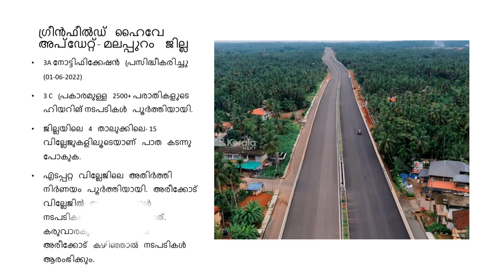Palakkad Kozhikode Greenfield Highway Updates- - മലപ്പുറം ഗ്രീൻ ഫീൽഡ്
Kozhikode Palakkad Green field - Malappuram District Update PART 3
പാലക്കാട് കോഴിക്കോട് ഗ്രീൻ ഫീൽഡ് അപ്ഡേറ്റ്
കോഴിക്കോട്, പാലക്കാട്, മലപ്പുറം

Malappuram district

Music Description
Diamond Ortiz - Topic
Crock Pot

Queries Solved

palakkad Kozhikode greenfield highway
Kozhikode palakkad greenfield highway
greenfield highway palakkad Kozhikode
malappuram greenfield highway
nh66 latest update
Malabar highway
greenfield highway
greenfield highway kozhikode palakkad
greenfield highway kozhikode
greenfield highway palakkad
greenfield highway calicut
nh66
nh66 kerala
nh66 Calicut
nh766 Calicut
Calicut bypass
ramanattukara
pantheerankave
perumanna
Calicut Greenfield
palakkad greenfield
ഹരിത പാത
trivandrumpulse
മലപ്പുറം nh66
കോഴിക്കോട് nh66
Calicut nh66
malappuram nh66
Palakkad greenfield
Mannarkad greenfield
Mannarkaad
Ambazhakkod
Perinthalmanna
Areacode
Kannur bee
Kitez i
B talks
Balus 3rd eye
Ahd editz
Mujiframes
Lalit dahiya
Nousu thottayi
Stone sha vloog
3t videos by shameer
Bite ‘n cruise
VintageKid
Vcv valanchery
Ash2travel
Shinaz vlog
Vintage_Kid
Kl4 vlogs
Nichu world
Shanib
Ajmal Shaz
Travel with aniledachery
Views on wheels by shaji
Travel and tech records
V seven vlog
Palsy tech
Naatubisyam
Kerala tech
Aamish vlogs
Dtwin
Naushad jaan
Fish smg and vlog
Bullet manu
Nishad padhinhattumuri
Sgk
Trip up kerala
Dastalk
NBRK vlogs
Walk with ali
Neigh Broz
Tk originals
Hussainar Aspak
Track off
Octagon creative
Crest kerala
Flavours of shemi
Ajmal Shaz
Bappu’s world
National highway 66
Sanjog pawar
Time rider
Ashraf kannur
National highway 66 malappuram
Nh 66 malappuram
greenfield Malappuram
കോഴിക്കോട് പാലക്കാട് ഗ്രീൻ ഫീൽഡ് ഹൈവേ
മലപ്പുറം ഗ്രീൻ ഫീൽഡ് ഹൈവേ
crest kerala
പാലക്കാട് കോഴിക്കോട് ഗ്രീൻഫീൽഡ് ഹൈവേ കോഴിക്കോട് ജില്ല
Palakkad kozhikkod Greenfield National highway |ഗ്രീൻഫീൽഡ്
greenfield highway palakkad to kozhikkode
ഗ്രീൻഫീൽഡ് പാത
NH966 New Kozhikode Palakkad Greenfield Highway | Route & Overview
പാലക്കാട് to കോഴിക്കോട് ഗ്രീൻഫീൽഡ് ഹൈവേ | Palakkad to Kozhikkod Green Field High Way Latest 2022News
കോഴിക്കോട് പാലക്കാട് ഗ്രീൻ ഫീൽഡ് ഹൈവേയുടെ അന്തിമ അലൈൻമെന്റും റൂട്ട്
ഗ്രീൻഫീൽഡ് ഹൈ വെ ഭൂമി
പാലക്കാട് - കോഴിക്കോട് ഗ്രീൻഫീൽഡ് ഹൈവേ നിർമാണം; ആശങ്ക പരിഹരിക്കുന്നതിനായി എം.എൽ.എ യോഗം വിളിച്ചു
ഗ്രീൻഫീൽഡ് ഹൈവേ പാലക്കാട് to കോഴിക്കോട് green field highway Palakkad to Kozhikode
greenfild higway in malappuram /new allignment/All educational
ഗ്രീൻഫീൽഡ് ഹൈവേ യാഥാർഥ്യമായാൽ ഗ്രാമീണ മേഖലകളുടെ വികസന കുതിപ്പിന് കാരണമാകുമെന്ന് വിലയിരുത്തൽ
Green field highway Palakkad to Kozhikode ഗ്രീൻഫീൽഡ് ഹൈ വേ പാലക്കാട് കോഴിക്കോട്
പാലക്കാട് - കോഴിക്കോട് ഗ്രീൻഫീൽഡ് ഹൈവേ |
vlog
@Bappu's world